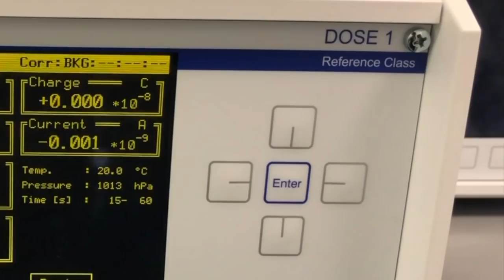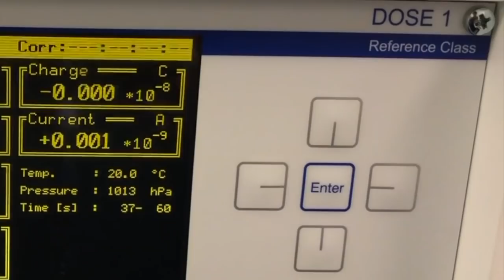IBA Proton Flash Irradiation in a Clinical Gantry Treatment Room at UMCG (Official)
"Watch the first Flash irradiation in an IBA clinical compact gantry treatment room at Rutherford Cancer Centre Thames Valley, UK—a major milestone towards clinical Flash treatment with our medical and research partners

🔎 Flash radiotherapy is a novel external non-invasive radiotherapy technique that consists of delivering a high dose of radiation at an ultra-high dose rate. When compared to radiotherapy delivered at conventional dose rates (1 – 7 cGy/sec), the Flash phenomenon seems to appear when irradiation is delivered seems to appear when irradiation is delivered with a dose superior to 8 Gy and at a dose rate above 40 Gy/sec in a very short time (less than a second).

▬ Follow us ▬▬▬▬▬▬▬▬▬▬▬▬
Discover us on LinkedIn:

▬ About IBA  ▬▬▬▬▬▬▬▬▬▬▬▬
IBA is the world leader in particle accelerator technology. IBA designs, produces, and markets innovative solutions for diagnosing and treating cancer and other serious illnesses and for industrial applications such as sterilizing medical devices. Around the world, thousands of hospitals use particle accelerators and dosimetry equipment designed, produced, maintained, and upgraded by IBA, in our mission to protect, enhance, and save lives.